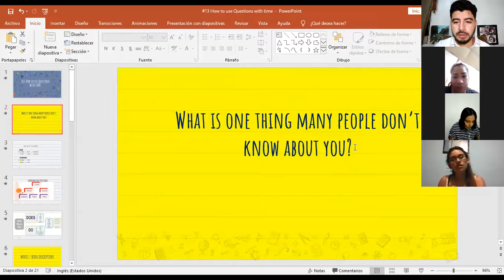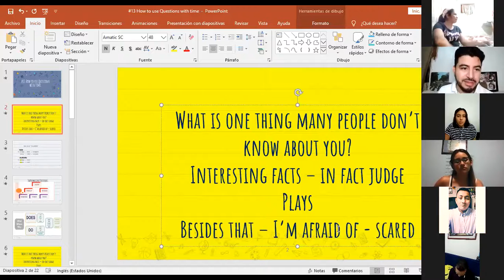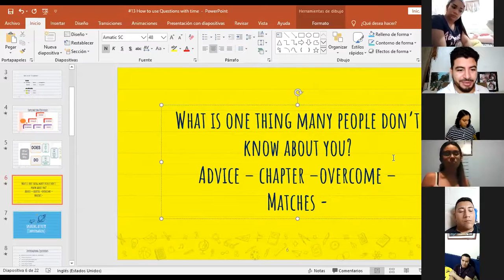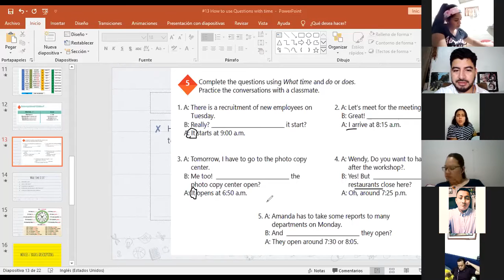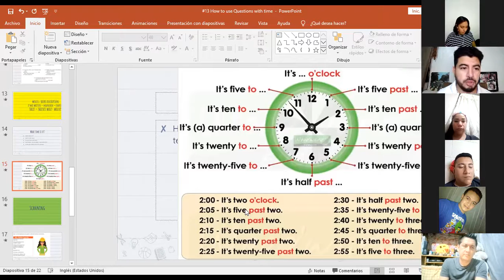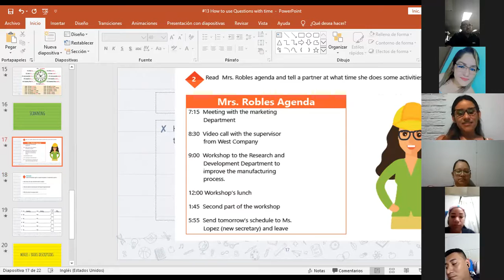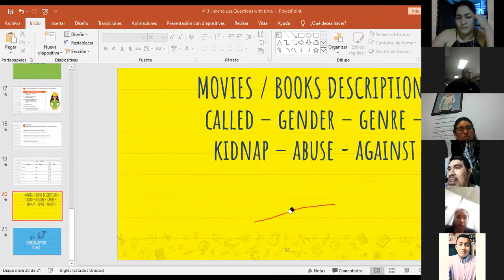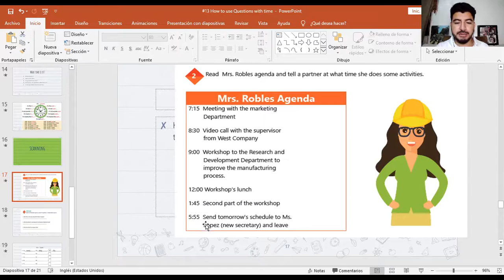Ingles Corporativo-Videoconferencia #13 How to use questions with What time...